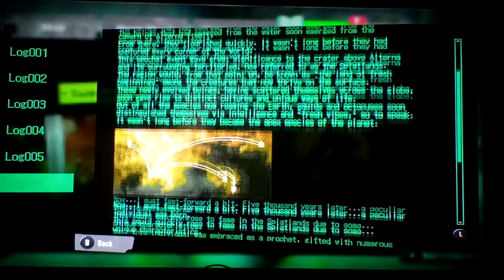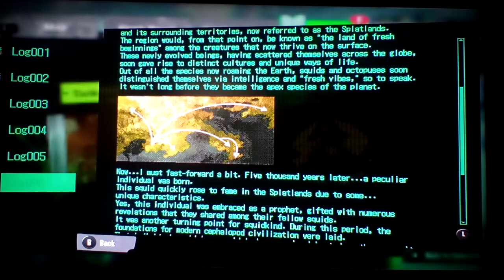Let's play Splatoon 3 Part 99: Versus Big Man Boss Battle